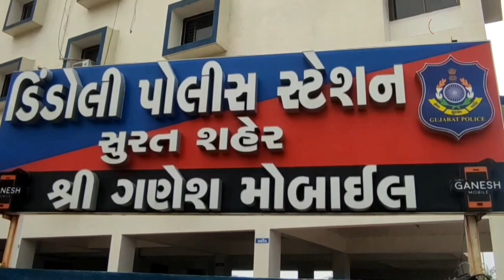एक लड़की ने बड़े-बड़े बदमाशों को कर दिया सीधा, लड़के ने हाथ पकड़ा तो लगा दी क्लास